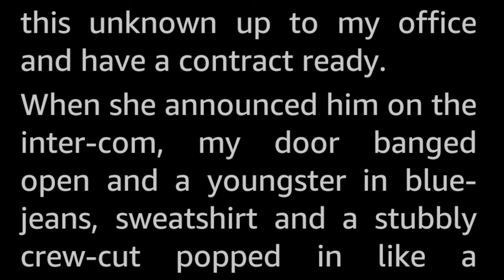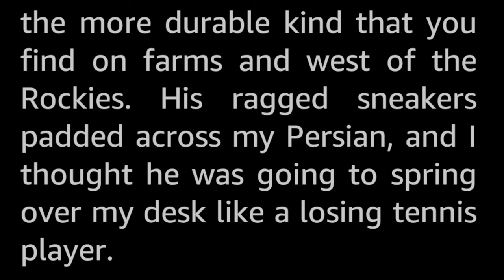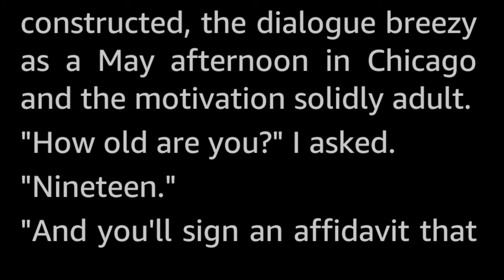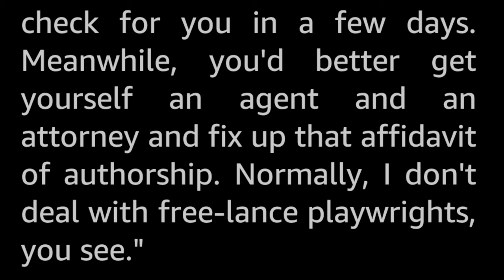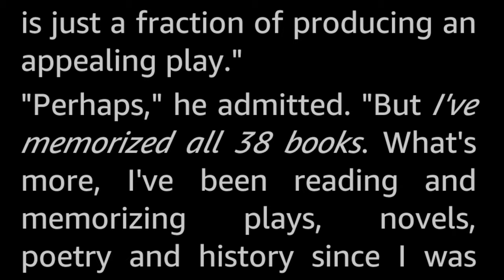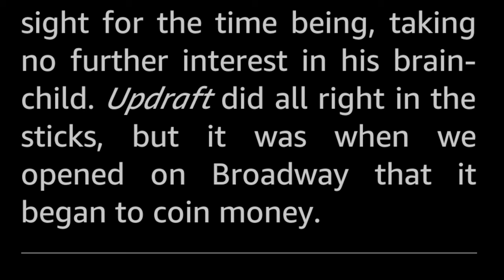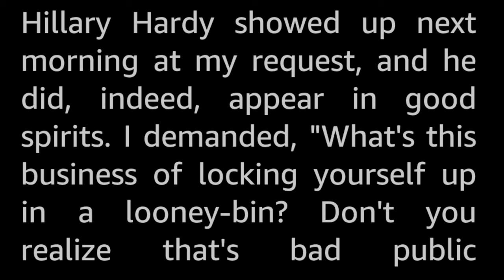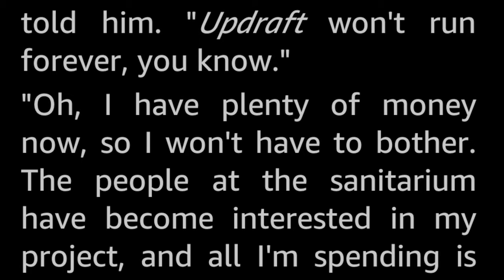The Mind Digger by Winston K. Marks -Vintage Science Fiction Short Story Audiobook sleepstory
There was a reason why his scripts were smash hits—they had realism. And why not? He was reliving every scene and emotion in them!

Winston K. Marks (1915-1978) made a name for himself writing SF short stories in the golden age, publishing more than sixty stories in a short period of time, with the vast bulk of stories being published during the 1950s.